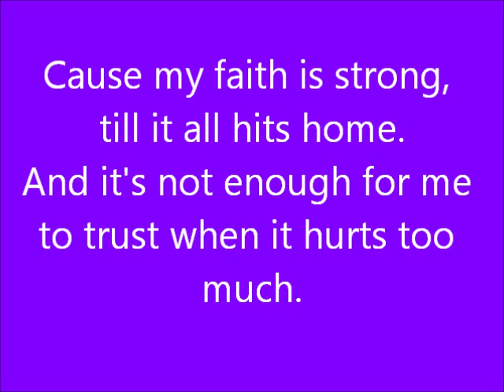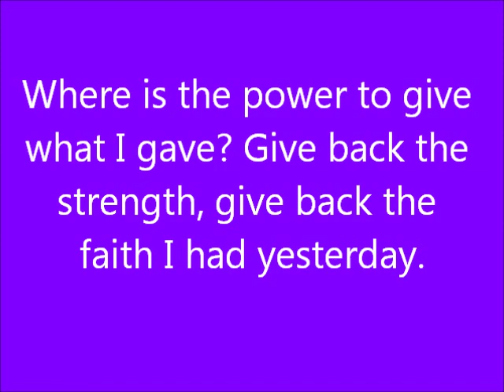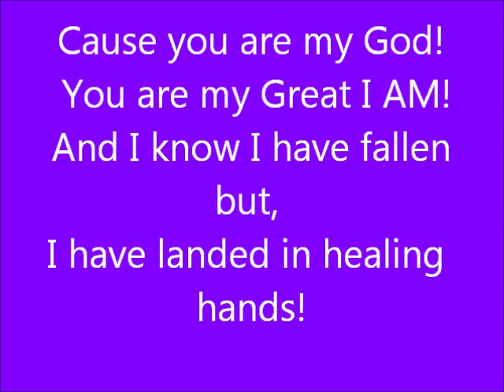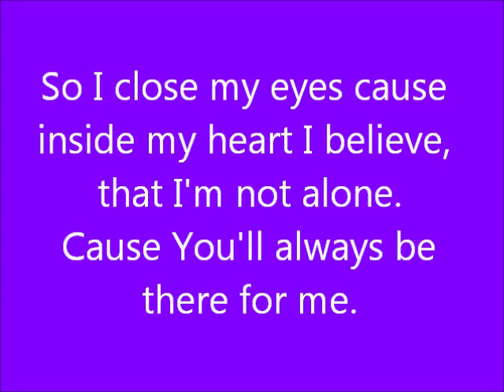Something More Kristy Starling (with lyrics)